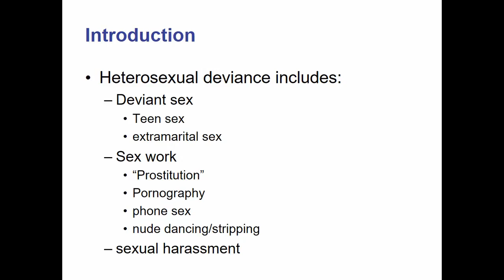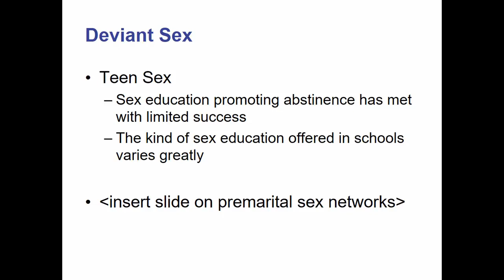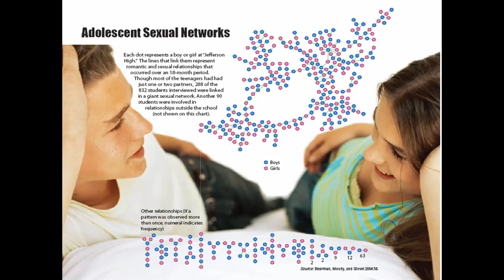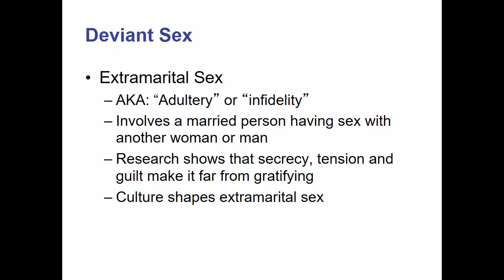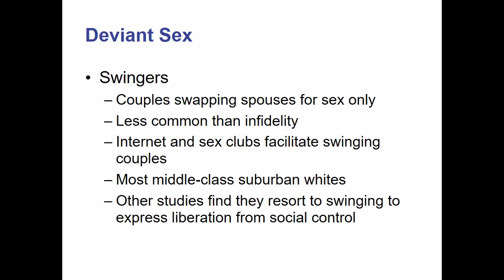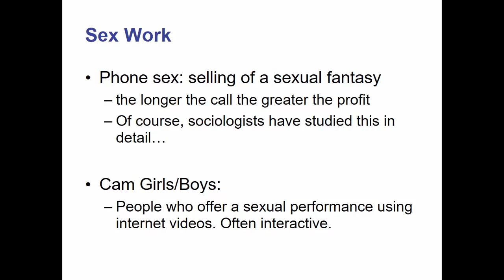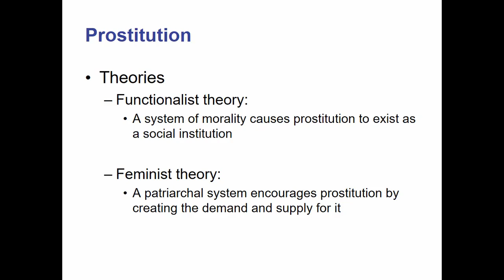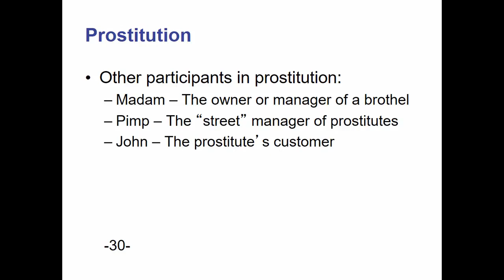Deviance Lecture 8.1: Heterosexual Deviance